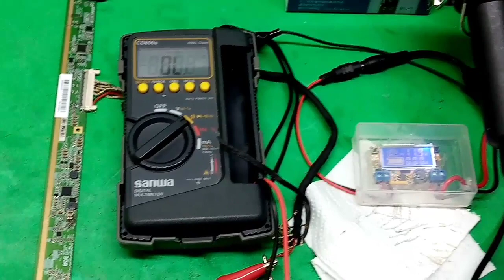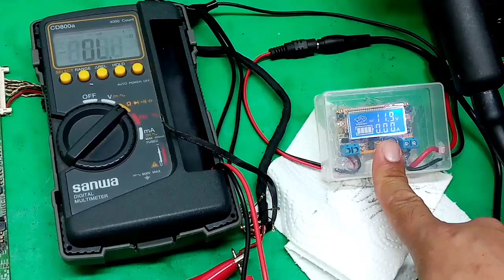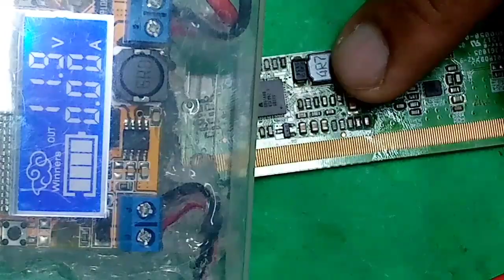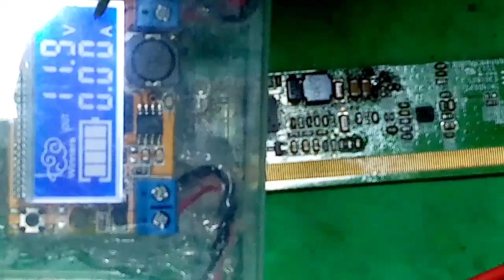Homemade short killer